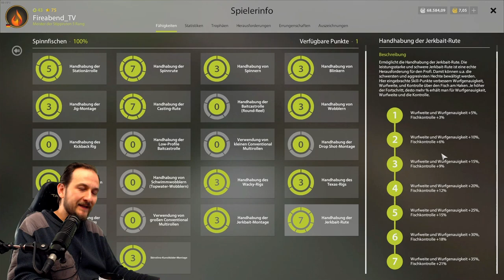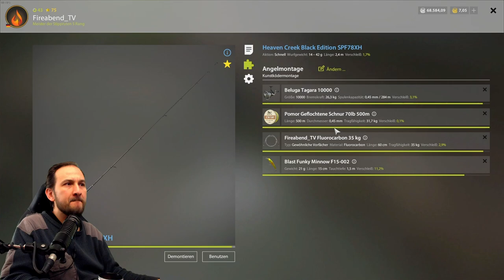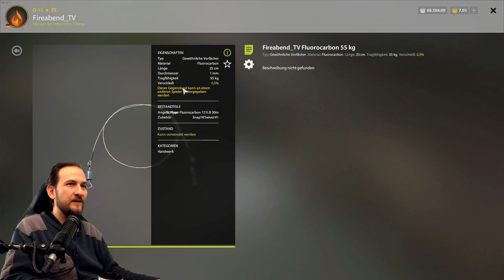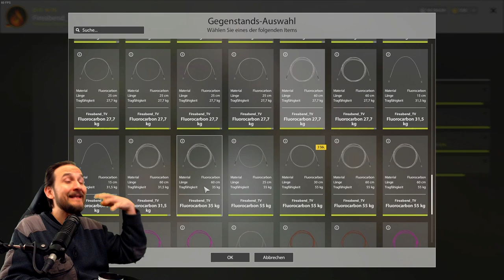Russian Fishing 4 - Alte Festung - Hecht Köder testen